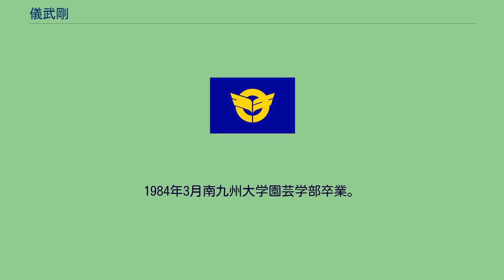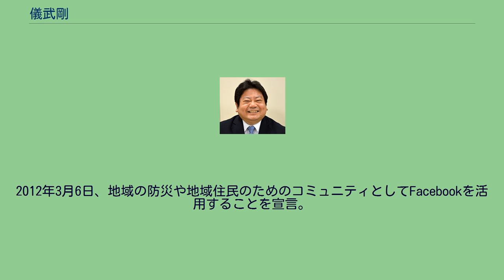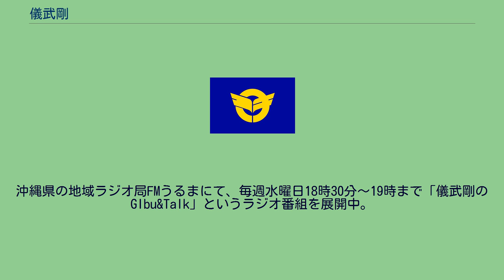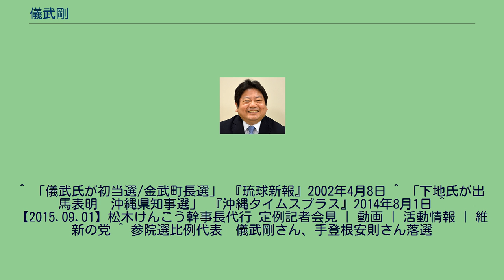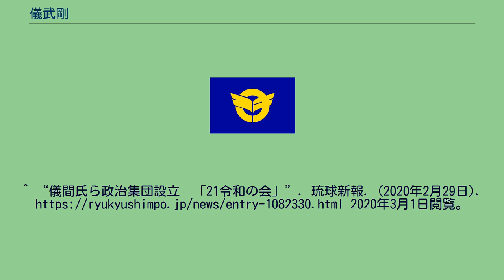儀武剛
儀武 剛（ぎぶ つよし、1961年9月8日 - ）は沖縄県の政治家。
元金武町長（3期）。
金武町長在任中に北部市町村会長を4期務めた。
沖縄県金武町生まれ。
1984年3月南九州大学園芸学部卒業。
1986年金武町役場採用。
産業課、経済課、教育委員会社会教育課などを経て総務課財政係長を最後に2001年退職。
2002年町長選挙に出馬し初当選。
2014年4月6日に行われた金武町長選挙には立候補せず、仲間一を後継候補として擁立し、後援会長を務めた。
また、2014年沖縄県知事選挙に下地幹郎が立候補した際は、選挙対策本部長を務めた。
2015年9月1日、維新の党が次期参院選に儀武を擁立することを発表。
維新の党分裂後はおおさか維新の会に参加し、2016年7月の第24回参議院議員通常選挙は同党公認で参議院比例区から出馬したが、次点で落選した。
2020年2月、儀間光男前参議院議員らが維新を離党した保守系中道議員や自民党、公明党などの玉城デニー沖縄県知事らオール沖縄勢力と距離を置く勢力の支援を目的とした政策提言集団「21令和の会」を発足させると儀武もこれに参加し、同会の副会長に就任した。
2012年3月6日、地域の防災や地域住民のためのコミュニティとしてFacebookを活用することを宣言。
2011年末には町の歴史を誰でも気軽に見ることができるように、Facebookのタイムライン機能が公開されると同時に町の歴史をタイムラインに載せました。
沖縄県の地域ラジオ局FMうるまにて、毎週水曜日18時30分〜19時まで「儀武剛のGIbu&Talk」というラジオ番組を展開中。
考え方や政治活動をよりわかりやすく伝えるため、政治家YouTuberとしてYouTubeチャンネル「儀武剛」を公開。
第24回参議院議員通常選挙の際、選挙運動用ポスターを掲示するなどした報酬として現金を渡したとして、儀武の運動員の男4人が公職選挙法違反（買収、被買収）罪で逮捕された。
^ 「儀武氏が初当選/金武町長選」 『琉球新報』2002年4月8日 ^ 「下地氏が出馬表明　沖縄県知事選」 『沖縄タイムスプラス』2014年8月1日 ^ 【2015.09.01】松木けんこう幹事長代行 定例記者会見 | 動画 | 活動情報 | 維新の党 ^ 参院選比例代表　儀武剛さん、手登根安則さん落選
沖縄タイムス 2016年7月11日付 ^ “沖縄で前参院議員らが新政治グループ　保守中道の結集狙う　県議選で過半数目指す”. 沖縄タイムス. (2020年2月29日). 2020年3月1日閲覧。
^ “儀間氏ら政治集団設立　「21令和の会」”. 琉球新報. (2020年2月29日). 2020年3月1日閲覧。
^ お維新・儀武氏陣営で買収疑い、運動員４人逮捕　沖縄県警 産経WEST 2016年7月11日付